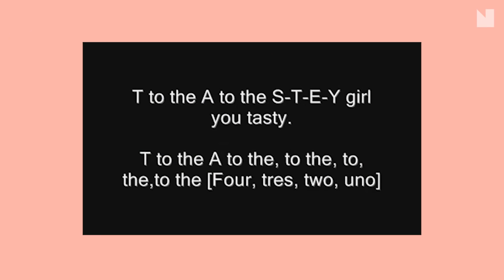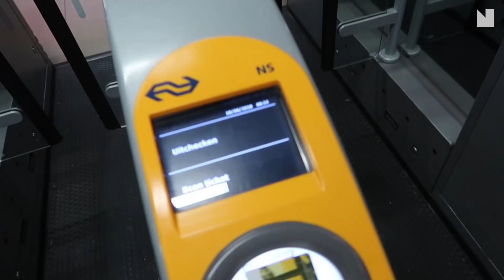WIJ GAAN VERHUIZEN! + Kennismaking nieuw NSMBL-team!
Het NSMBL-team gaat verhuizen naar een nieuw pand! Benieuwd hoe het eruit ziet? Check de vlog :)

Welkom op het Youtubekanaal van NSMBL! Hier vind je wekelijks nieuwe video’s als Ask a guy, Guy talk, Girl talk, mannenpanels, vlogs, tags, challenges, shoplogs en meer!

Heb je vragen over het leven, je relatie of waar je budget kleding kan scoren? Snap je niks van die rare Kylie Jenner lip-trends en voel je je daarom vaak buitengesloten? En denk jij nu: ‘Hey wat leuk, hier kan ik mij helemaal in vinden!’ Dan betekent het ook dat je precies op de goede plek van het internet bent beland! Hier leer je dat niet de enige bent met haarstruggels, zie je de leukste challenges voorbij komen en merk je dat er ook anderen zijn die niet precies weten hoe het leven werkt. Wat een verademing. Dit en nog veel meer laten wij zien in combinatie met een flinke dosis humor. Want zeg nou eerlijk, lekker kunnen lachen is toch één van de belangrijkste dingen die er zijn?

Op deze manier zie iedere keer automatisch de nieuwste NSMBL-video’s. FEEST!